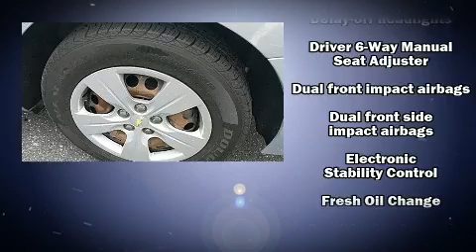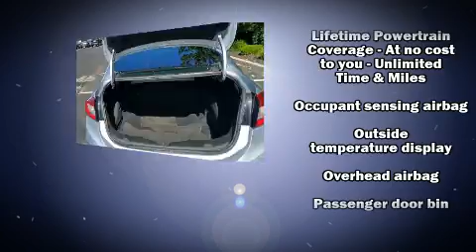2018 Chevrolet Cruze LS in Indianapolis, IN 46240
Tom Wood Nissan
4150 E 96th St.

Discerning drivers will appreciate the 2018 Chevrolet Cruze. This 4 door, 5 passenger sedan still has less than 45,000 miles! Under the hood you'll find a 4 cylinder engine with more than 150 horsepower, and for added security, dynamic Stability Control supplements the drivetrain. A turbocharger is also included as an economical means of increasing performance. Chevrolet paid particular attention to efficiency and practicality with the following features: 1-touch window functionality, a tachometer, variably intermittent wipers, tilt and telescoping steering wheel, power windows, remote keyless entry, and much more. Audio features include an AM/FM radio, and 4 speakers, providing excellent sound throughout the cabin. Chevrolet ensures the safety and security of its passengers with equipment such as: dual front impact airbags with occupant sensing airbag, front and rear side impact airbags, traction control, brake assist, a security system, onStar, and 4 wheel disc brakes with ABS. This car was designed with safety in mind, allowing you to drive with even greater assurance. A Carfax history report indicates just one previous owner. Our experienced sales staff is eager to share its knowledge and enthusiasm with you. We'd be happy to answer any questions that you may have. We are here to help you.